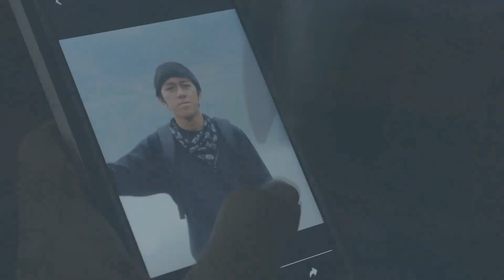Marq Nash- Fast Life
AND ALL MAJOR PLATFORMS WORLDWIDE

MARQ NASH is an artist, producer, engineer, songwriter. He continues to surprise us by pushing the envelope sonically.

Here is his latest "OFFICIAL MUSIC VIDEO" for his new record… "Marq Nash - FAST LIFE" which he produced & engineered as well. Follow the squad at